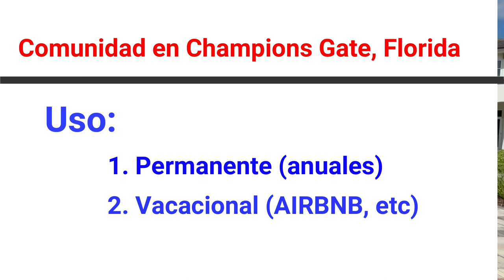TOWNHOUSES Vacacionales AIRBNB y alquiler de larga duración en el Gran Orlando, Florida!!!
TOWNHOUSES Vacacionales AIRBNB y alquiler de larga duración en el Gran Orlando, Florida específicamente en la super cotizada área de Champions Gate!!!

Tenemos disponibles dos townhouses  y comienzan en los $370,000 aproximadamente para las unidades de 3 habitaciones y 2 1/2 baños.

La comunidad cuenta con piscina estilo RESORT, gimnasio, parque infantil y canchas deportivas!!!

La comunidad tiene la versatilidad de que puedes vivir en ella, invertir para rentarla en alquileres de larga duración y lo MEJOR DE TODO ES QUE PUEDES GANAR MUCHO DINERO RENTANDOLA COMO CASA VACIONAL, AIRBNB y mucho mas!!!

Llámanos a Wealthy Realty al: (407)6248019 y con gusto te daremos mas información!!!